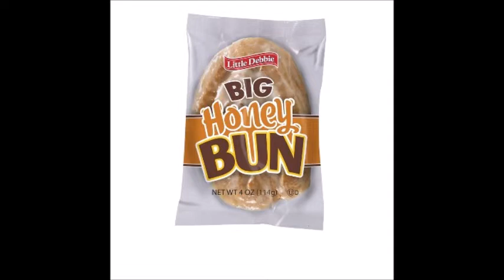Rule The World EMRJOTE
A track I wrote in 2015.